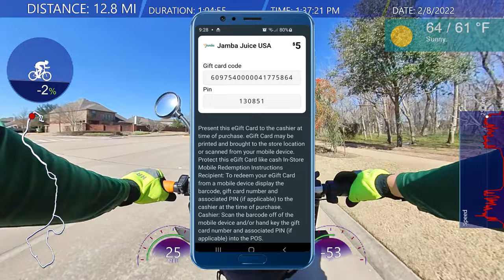Happy Valentines On The Radrover Electric Bike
Happy Valentines On The Radrover Electric Bike @JamesBondJB007 join me on another adventure on my electric e bike in 2022.  Radrover Rad Power Bikes.  Happy Valentines 2022.

Google Earth

Compex Sport Elite 2.0 Muscle Stimulator with TENS Bundle Kit: Muscle Stim, 12 Snap Electrodes, 10 Programs, Lead Wires, Battery, Case / 4 strength, 2 warm-up, 3 recovery, 1 TENS

FlexiFreeze Professional Series Ice Vest - Hi-Vis Yellow

2 Piece Sports Hat Quick Dry Run Cap Reflective Folding Hat (Black, Dark Gray)

Buff Unisex Coolnet UV+ Black, One Size

Crocs Men's Swiftwater Leather Fisherman Sandal, Espresso/Walnut, 10 M US

by Te-Rich

by Luditek

Reebok UFC Men's Comp Tight, Black

BPS 'Second Skin' Sports Socks - Sand Skins for Outdoor Volleyball, Surfing, Dive Boots, Canoeing, Snorkeling, Beach Soccer - for Men and Women - High Cut Socks (Pink Floral, M)

Seavenger SeaSnugs Beach Socks | Sand Skins for Outdoor Volleyball and Soccer | Kids, Mens, Womens (Dark Floral, Medium)

by Beats